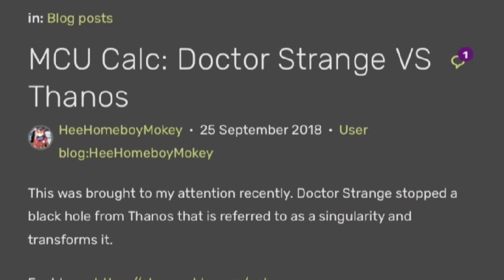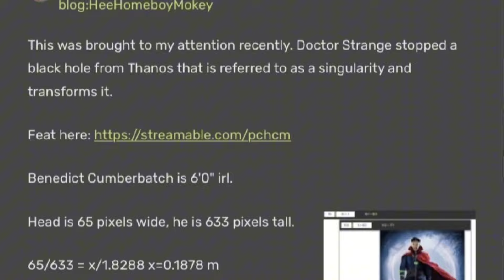How Powerful Is Dr Strange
Stephen strange
dr strange powerful
strange
dr strange how powerful is he
powerful doctor strange
how powerful is dr strange mcu
How powerful is doctor strange
The powerful doctor strange
dr. strange
how powerful is dr strange in hindi
is dr strange the most powerful
dr strange most powerful avenger
How powerful is doctor strange supreme
Dr Strange is most powerful average
Dr strange the most powerful superhero
Dr strange vs thor
Dr strange vs captain Marvel
Dr strange vs Thanos